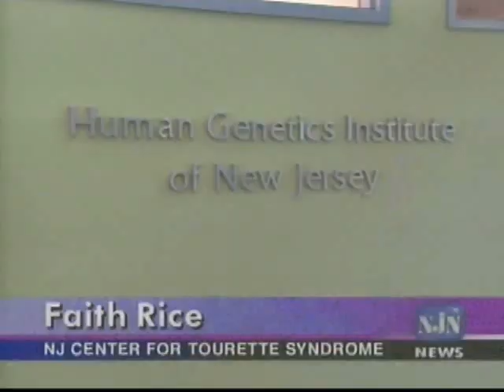Tourette Syndrome - NJN News Healthwatch Report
Efforts by Rutgers scientists could one day make a difference in Tourette Syndrome, a neurological disorder that is characterized by involuntary movements.